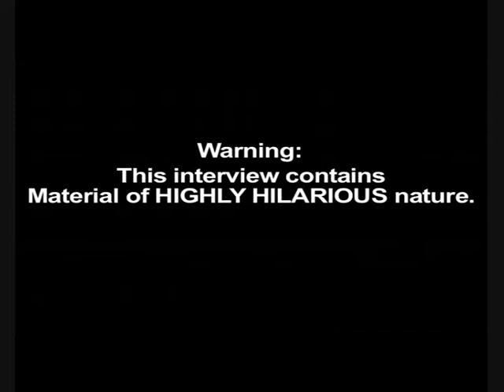Liz Yemoja interviews Eddie Kadi - Comedian - interview - Coming Soon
Liz Yemoja interviews Eddie Kadi - Comediam - interview - Coming Soon